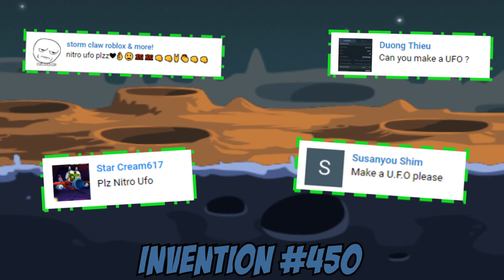NITRO UFO! - Bad Piggies Inventions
🎧 Northen Lights